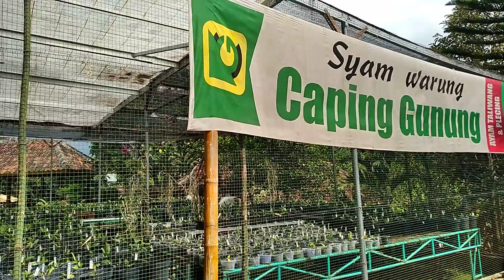Caping Gunung Wahana Wisata Kali - Dungus Madiun | Cinematic Review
ceritanya kelana indonesia lagi diajak jalan nih sama keluarga di madiun. Kami ke daerah dungus lalu perhatian kami terhenti pada dua rumah makan dengan view indah yang saling berhadapan

kedua rumah makan itu adalah :
1. Pondok Catur
2. Caping Gunung

berhubung kelana indonesia jarang melihat sungai, kami memilih makan si tempat yang ada sungai nya.

seru banget lho, bagi anak2 yang jarang bersentuhan dengan alam. nuansa makan disini sangat recommended.

view sawah dan bukit dengan akses sungai yang tidak terlalu deras airnya.

seperti apa keseruan makan di caping gunung.